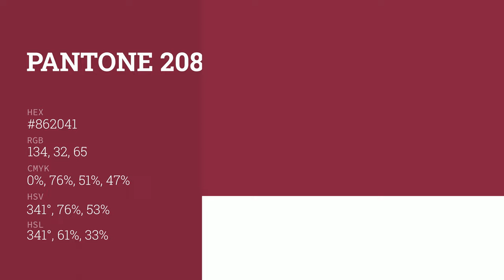color #862041 hex color - Red color - Cool color 862041